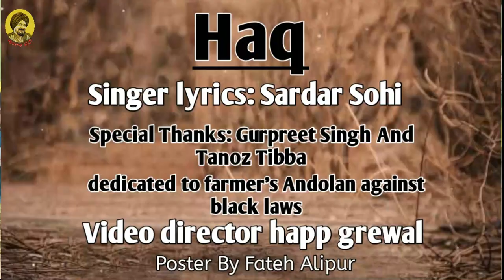Haq" | dedicated to farmer's Andolan against black laws| full song | Sardar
"Haq" | dedicated to farmer's Andolan against black laws| Teaser  | Sardar Sohi | new punjabi song
Singer , Lyrics =  Sardar Sohi
Music = jaswant gurma
Video = Happ Grewal
desine = fateh singh alipur
haq team manege = Gurpreet Tibba Tanoj tibba